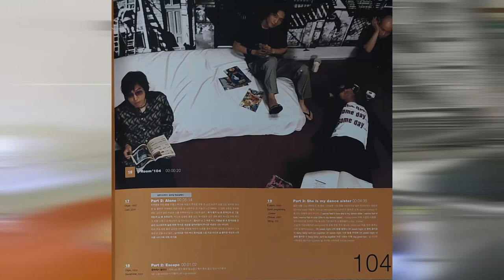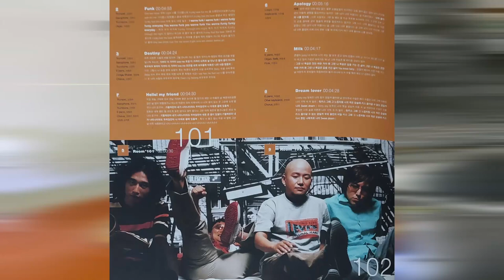불독맨션 | Bolldog Mansion - 1st [VINYL]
불독맨션 1집 - Funk
제10회 서울레코드페어 한정반

DISC 1
SIDE A
00:00 01 OPEN THE DOOR
01:01 02 FUNK
05:55 03 DESTINY
10:24 04 HELLO! MY FRIEND
14:53 05 ROOM #101

SIDE B
15:35 01 APOLOGY 사과
20:53 02 MILK
25:13 03 DREAM LOVER
30:00 04 ROOM #102

DISC 2
SIDE C
30:33 01 STARGIRL 내사랑을 받아다오!
33:50 02 눈물의 CHA CHA
37:54 03 ROOM #103
38:30 04 BUENOS AIRES (부에노스아이레스)
42:49 05 WE ALL NEED A LIFETIME, TOO
46:47 06 HAPPY BIRTHDAY TO ME
07 ROOM #104

SIDE D
50:20 01 PART 1 ALONE
55:34 02 PART 2 ESCAPE
56:37 03 PART 3 SHE IS MY DANCE SISTER
01:01:05 04 CLOSE THE DOOR

Bolldog Mansion 1st - Funk
10TH SEOUL RECORD FAIR Limited Edition.

Performed by 불독맨션 1기 (1999)
- 이한철 : 보컬, 기타
- 서창석 : 기타
- 이한주 : 베이스 기타
- 조정범 : 드럼

프로듀서 : 불독맨션
마스터링 엔지니어 : 전훈
믹싱 엔지니어 : 조규범
마스터링 스튜디오 : Sonic Korea
믹싱 : EO enter studio

EXECUTIVE PRODUCED 박성기(EIN MEDIA)
INVESTMENT 호서 벤쳐 캐피탈
RECORDING ENGINEER 이진원, 이성률(EO enter studio) , 정길, 김상욱(Roi korea studio), 곽정신(vibe studio), 오재원(The hit studio)

BASS & STRING ARRANGED BY 서창석
VOICE DIRECTED BY 조정범
A&R DIRECTOR 안정일
A&R COORDINATOR 심상현, 박혜원
PROMOTION MANAGER : 윤일주
DESIGNER 김장우
PHOTOGRAPHER 김상곤
STYLIST 박은주